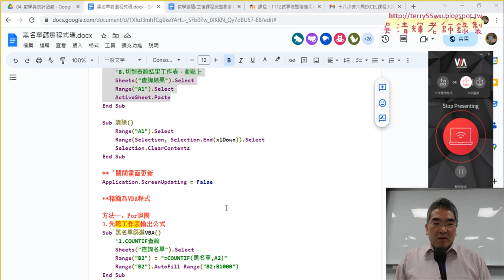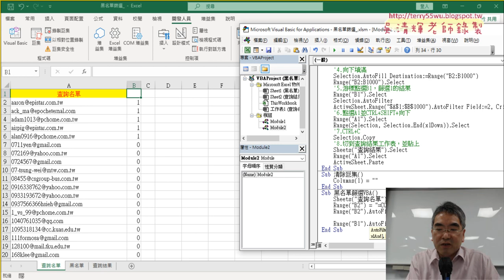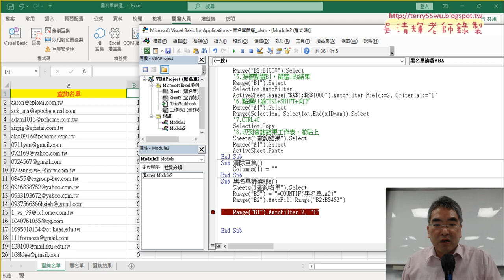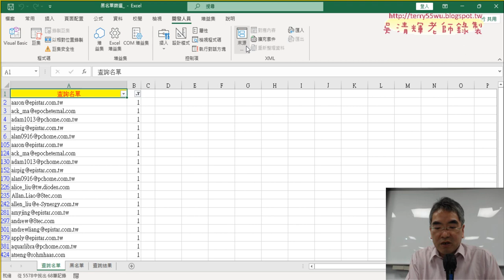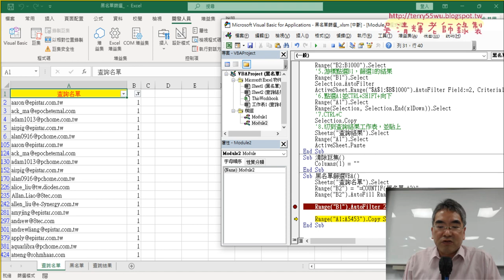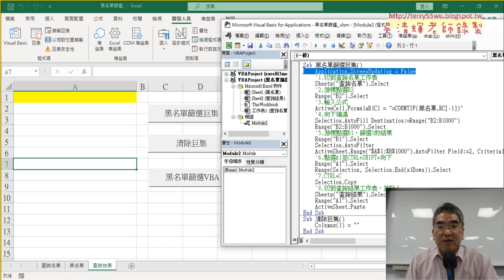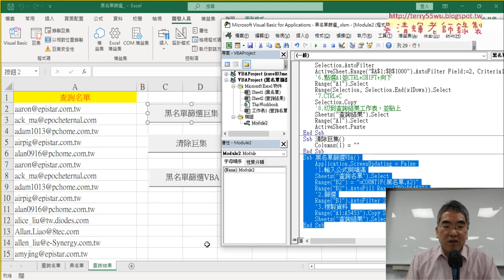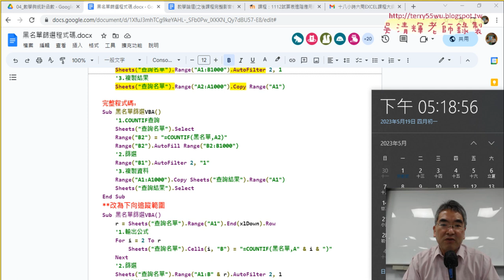04 黑名單篩選改為VBA程式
上課內容：
01_重點回顧與黑名單篩選並錄製巨集
02_彩排與錄製黑名單篩選巨集
03_加上註解與關閉畫面更新
04_黑名單篩選改為VBA程式

課程理念：
1.以循序漸進的方式, 透過詳細的說明和實用的50個Excel VBA範例,
2.進而解說EXCEL與資料庫的結合，甚至將EXCEL當成資料庫來使用，

吳老師  112/5/20